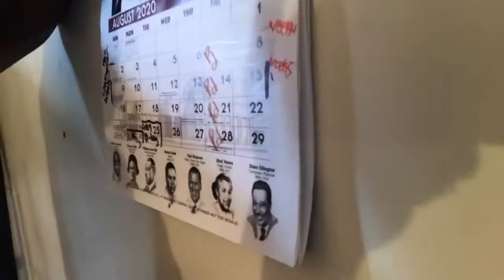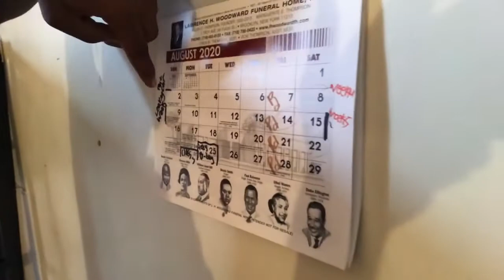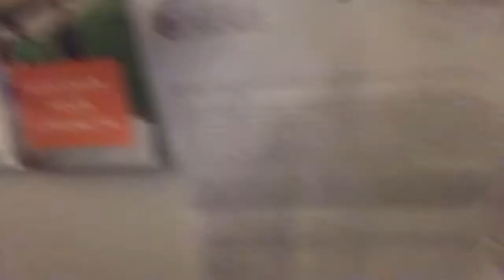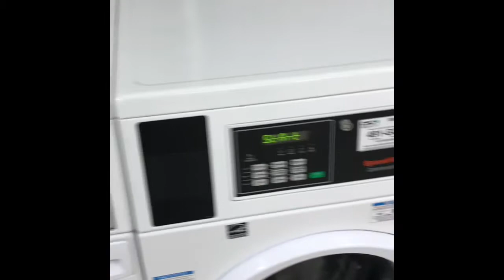Moving Into College Vlog (Freshman Year) Utica College 🔶🔷